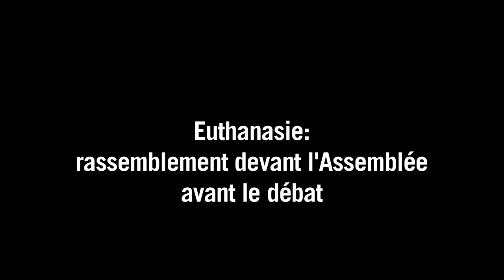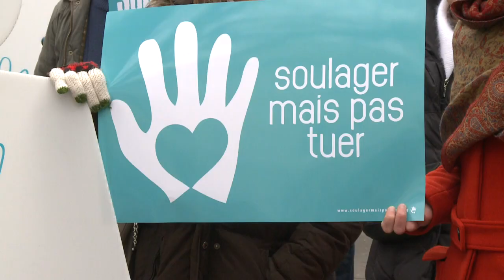L'Assemblée se penche sur l'euthanasie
Les députés débattent mercredi après-midi de la fin de vie, sujet délicat qui dépasse les clivages politiques traditionnels, en prélude à l'examen en mars d'une proposition de loi PS-UMP visant au consensus autour d'un droit des malades incurables à une "sédation profonde et continue".Durée: 02:31